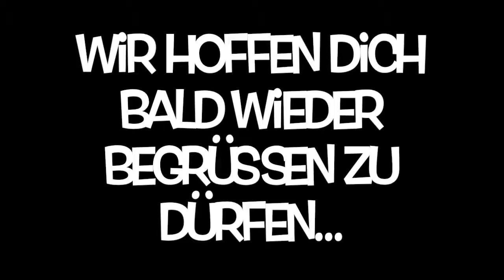Tandemsprung Geschenk in Zell am See eingelöst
Michal hat sein Tandemsprung Geschenk in Zell am See mit Fallschirmsport Schatt eingelöst. Fallschirmspringen mit Blick auf verschneite Berge - einfach nur schön in Österreich